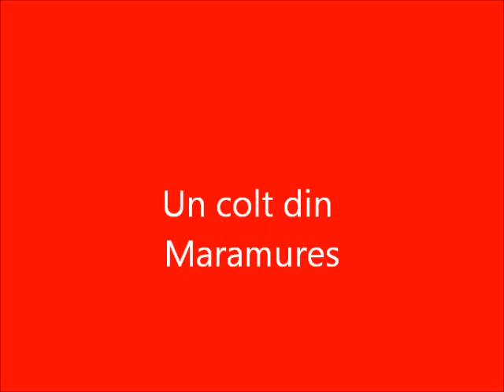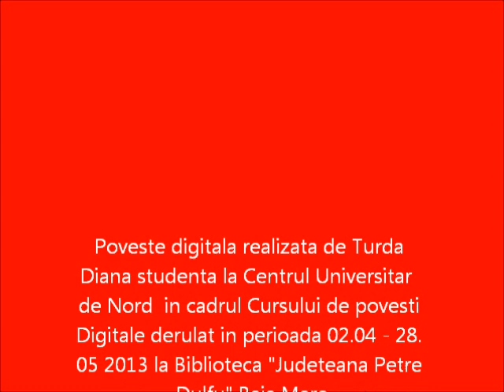Un colţ din Maramureş-Sighetu Marmaţiei - DigiTales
Poveste digitală realizată de  Turda Diana, studentă la Universitatea Tehnică Cluj Napoca, Centrul Universitar Nord Baia Mare,  Fac de Litere, Secţia Ştiinţele Comunicării-Jurnalism an II, în cadrul cursului de Povestiri Digitale / Digi Tales, derulat în perioada  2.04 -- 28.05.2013  la Biblioteca Judeţeană „Petre Dulfu" Baia Mare.
Trainer - Corina Şandor-Martin, coordonator de curs.